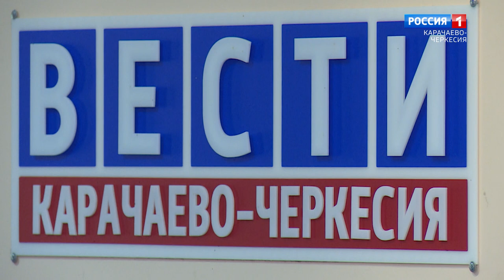"Поговорим" (на ногайском языке)